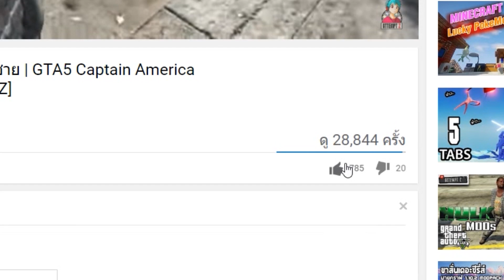หนึ่งสองสามปลาฉลามขึ้นบก! | ARK POKEMON - Part 3 [AttemptZ]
ภาพอาจกระตุกบางช่วงเนื่องจากคอมไกล้พังแล้ว แต่ใจมันรักที่จะทำ

CPU : Intel Core i7-6700HQ (2.60 GHz, 6 MB L3 Cache, up to 3.50 GHz)
Chipset : Mobile Intel HM170 Express
GPU : NVIDIA GeForce GTX 950M (4GB GDDR3)
Display : Size15.6 inch (1920x1080) Full HDType
RAM :  12 GB DDR3L (Upgrade)
Ssd : Kingston Hyperx Savage 120gb
HDD : Disk 1 TB
internet tot : download 15 Mb Upload 2 Mb

Gaming Gear
- steelseries siberia elite
- razer blackwidow chroma
- E-Blue Auroza Type-G